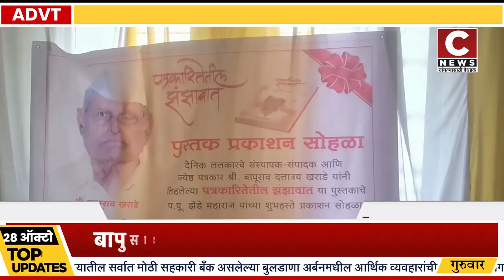बापुसाहेब खराडे यांचा पत्रकारितेतील झंझावात.....पुस्तकाचे मान्यवरांच्या हस्ते प्रकाशन#सी न्यूज